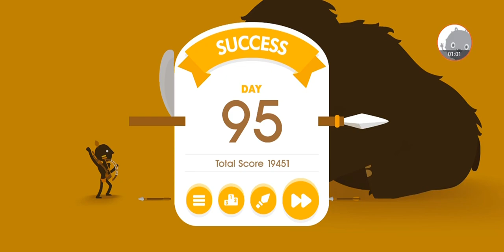Big Hunter - Gameplay Walkthrough Part21 - Game Funny (iOS, Android)